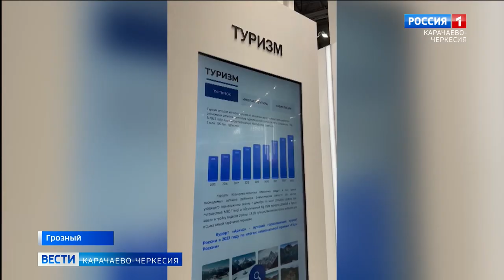Рашид Темрезов: внимание к СКФО свидетельствует о высоком потенциале развития территории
В Грозном проходит Кавказский инвестиционный форум, участие в котором принимает и делегация из Карачаево-Черкесии. Как рассказал глава региона Рашид Темрезов, темой КИФ-2024 является "Большой Кавказ - от моря и до моря", а сам форум можно считать отличной площадкой для презентации инвестиционных проектов и возможностей российских регионов, а также для обсуждения ключевых проблем, всесторонней оценки инвестиционного потенциала и поиска новых направлений и решений для бизнеса.
"Считаю, что такое внимание к Северо-Кавказскому федеральному округу свидетельствует о высоком потенциале развития территории и заинтересованности бизнеса в реализации различных проектов, в том числе в формате государственно-частного партнерства", - поделился мнением глава Карачаево-Черкесии.